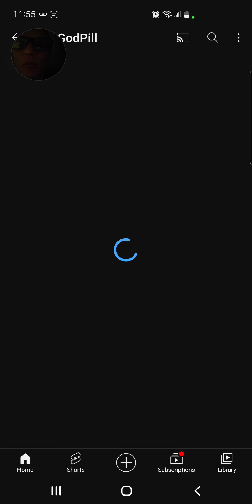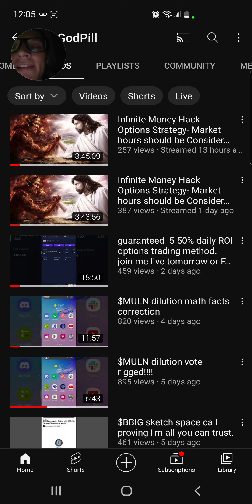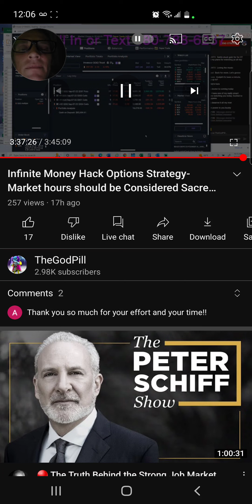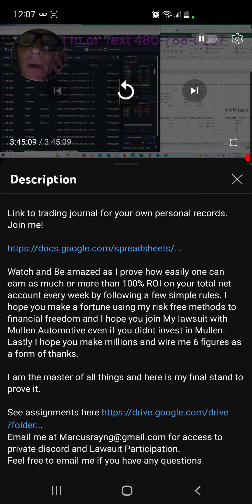Join me in trading, Joe biden will kneel at my feet soon